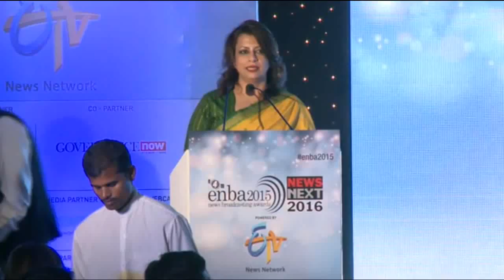enba 2015 Young Professional of the Year Editorial English & Hindi